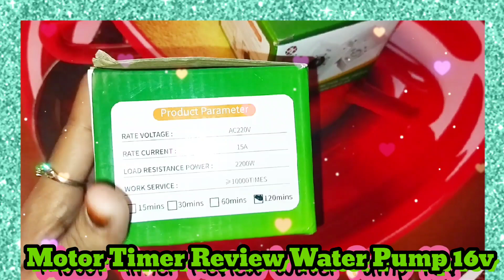Motor Timer Review Water Pump 16v|Medora vlogs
Hello everyone
how are you my dear friends my video is very helpful video for you and this video is Motor Timer Review Water Pump please subscribe me like share Medora vlogs bye